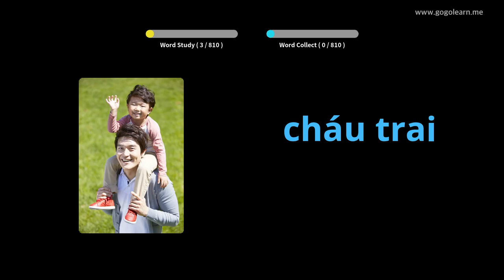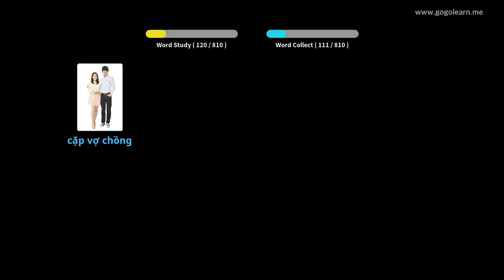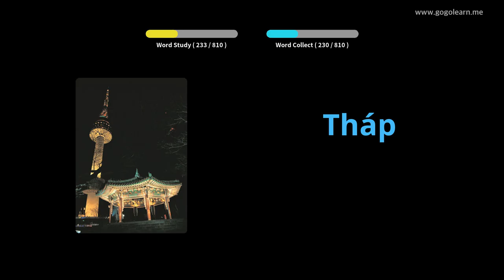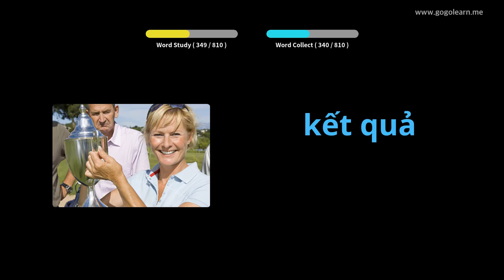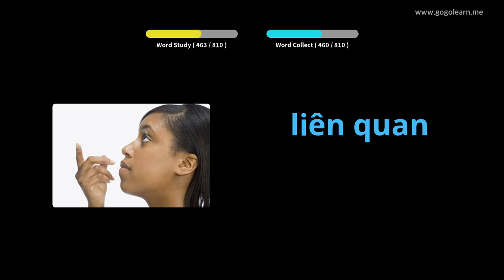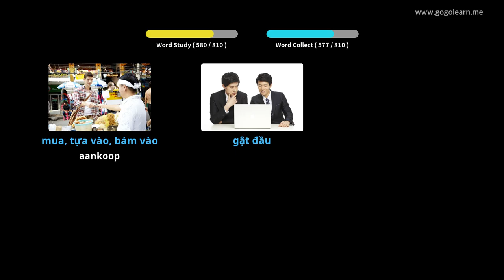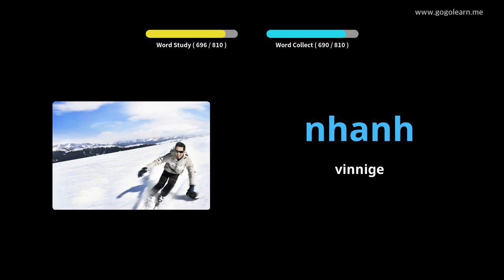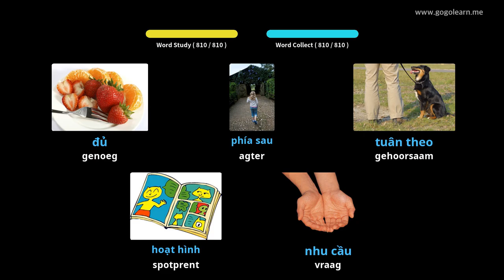Vietnamese woordeskat luister terwyl hulle slaap | Golearn